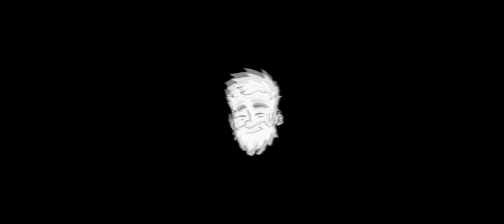Shoulder Day Complete Workout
Get wider before summer. Try this shoulder workout.

Episode 016 of the "Bulk". Appreciate you for tuning in🙏🏼

Filmed & Edited by ​⁠​⁠​⁠@mooksvisuals